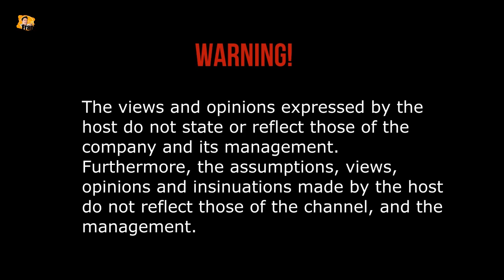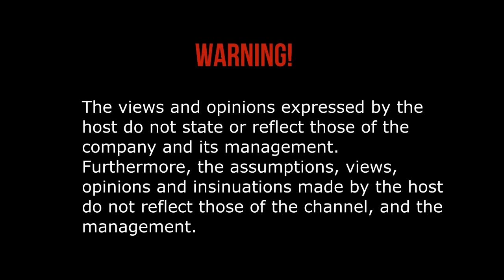FrankTalks with Nurse Ped from UK | Frank in Japan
Sa video na ito ay makakausap natin si Nurse Ped from UK.
Marami tayong matutunan sa kanyang shinare sa ating usapin.
Tara, Buhay Mo, Ikwento Mo!

You may also connect me on this Facebook page.

Remember: "Lifelong leaders are lifelong learners."